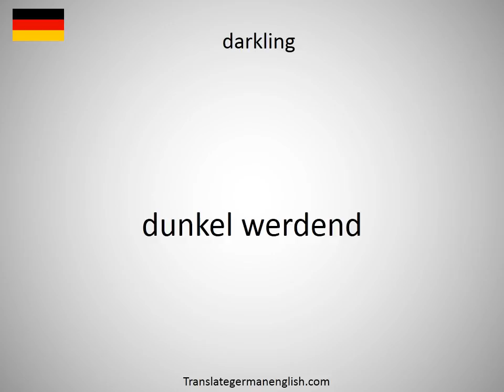How to say darkie in German?